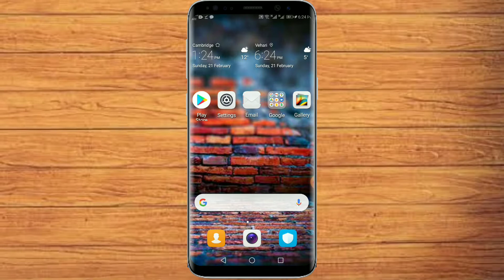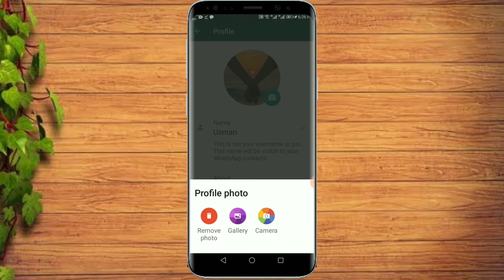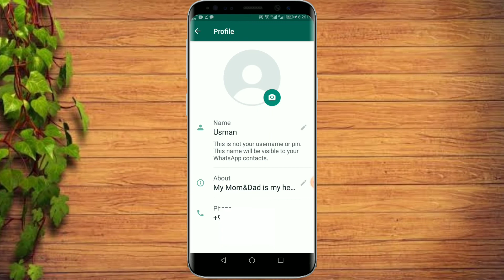How to change whatsapp profile | WhatsApp cool tricks | WhatsApp privacy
Aslamo alikum friends umeed krta ho ky ap sub khriyat sy ho gye friends main aj lye ker aya ho ak new video aj ki meri video whatsapp ky hawaly sy hy jis sy ap apni whatsapp ki profile kesy change kr sekty hy ager ap ko thora sa bi faida ho to video ko like or channel ko subcribe zarorrr kry bundles of thnxxx to all friends